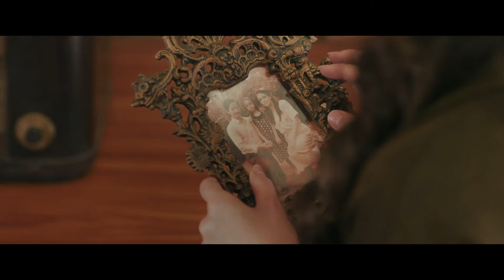Official Trailer RUMAH KENTANG: THE BEGINNING (2019) - Luna Maya, Christian Sugiono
Rumah Kentang: The Beginning sebuah produksi terbaru dari Hitmaker Studios

Produser: Rocky Soraya
Sutradara: Rizal Mantovani

Dibintangi oleh: Luna Maya, Christian Sugiono, dan Jajang C Noer.
Bersama suaminya, Adrian, Uwa-nya dan ketiga anaknya, Sofie kembali ke rumah masa kecilnya. Sebuah rumah yang tidak pernah dikunjunginya lagi sejak kedua orang tuanya menghilang tanpa jejak. Dan ketika Nina, anak tertuanya, ternyata juga menghilang selagi mereka disana, Sofie dan Adrian harus mencari tahu apa yang sebenarnya terjadi di rumah itu dan mencegah tragedi terjadi kembali untuk Sofie.

Kisah Sedih Di Hari Minggu
Written by: Tonny Koeswoyo
Arranged & Produced by: Ricky Lionardi
Vocal by: Grevi Widiani Tanujaya
Music Publishing: PT. Massive Music Entertainment